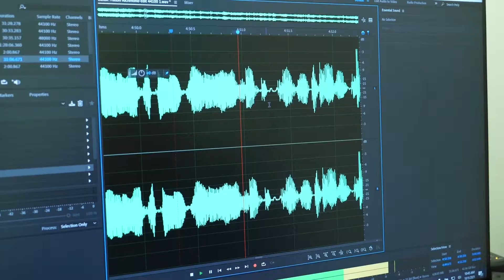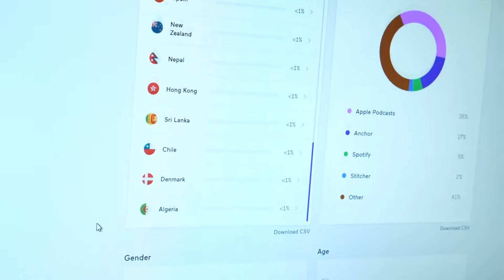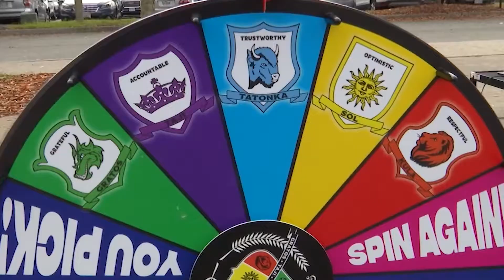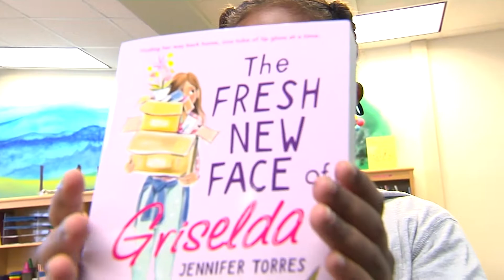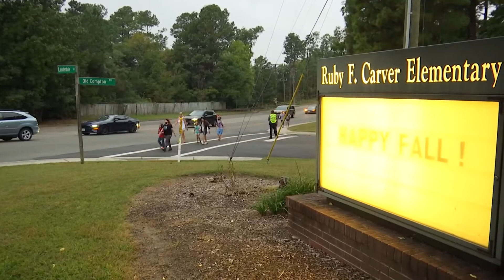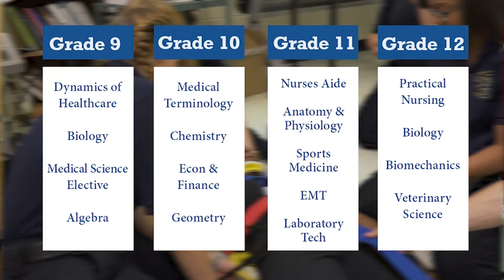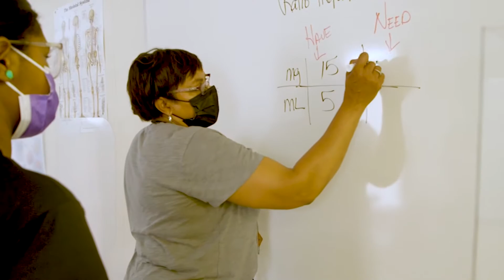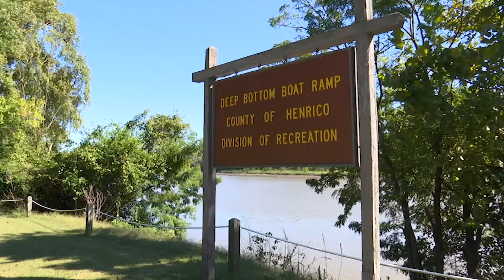School Matters 10-26-21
00:05 CTE Podcast
03:52 Greenwood Houses
07:36 HEF Golf Tournament
09:56 Ridge ES Book Vending Machine
13:04 Walk to School Day
14:42 New Center at Hermitage
17:22 New Center at Varina HS
20:42 Life Ready Expo